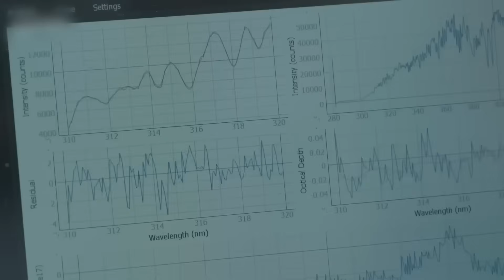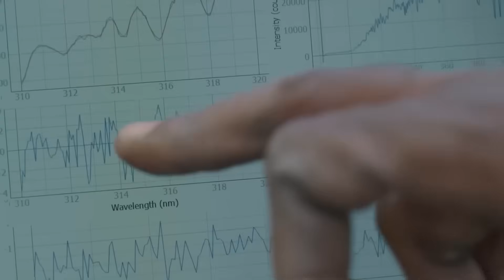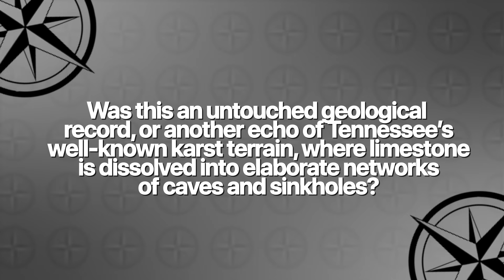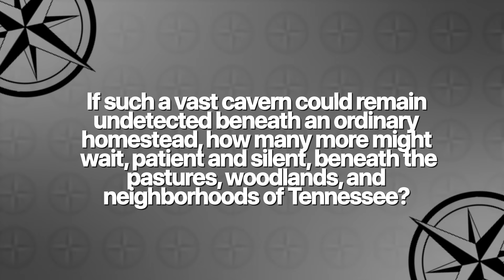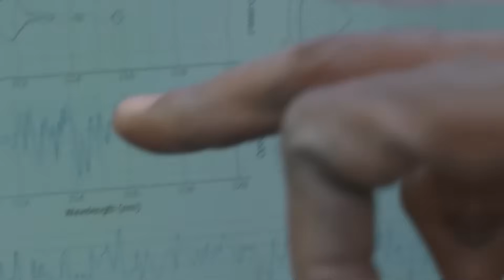America’s Heartland Just SPLIT IN HALF — Scientists Are TERRIFIED!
In this video, we explore a shocking discovery beneath rural Tennessee, where shifting ground revealed a vast hidden cave system beneath an ordinary home.
This cavern—larger than a sports field—uncovered evidence of ancient geology, underground rivers, and long-forgotten natural history.
Scientists now believe Tennessee’s land is far more unstable and mysterious than it appears, influenced by deep fault lines and karst terrain.
What lies beneath Tennessee could rewrite our understanding of its past—and reveal what may surface next when the earth moves again.

00:00 Intro
02:35  The Caverns Awaken: An Underground Frontier
05:36  The Shifting Earth: Tremors on the Tennessee Frontier
07:45  Archives of Water and Stone: Mapping the Hidden Labyrinth
10:30  Cataclysm and Catastrophe: The Peril Beneath
12:40  Silent Testimonies: Bones, Shadows, and Lost Rivers
14:30  The Present Unmasked: Skies, Stones, and the Thread of Destiny
16:27  The Hidden Future: What Awaits Below?